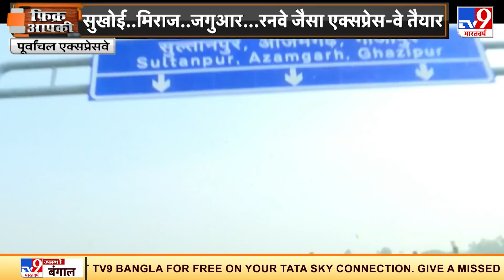पूर्वांचल एक्सप्रेस-वे पर दुनिया की नज़र, CM योगी ने भी भरी हुंकार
देश के फाइटर जेट्स पूर्वांचल एक्सप्रेस-वे पर उतरे, इस एक्सप्रेस-वे को 16 नवंबर को पीएम मोदी देश को सौंपेगे